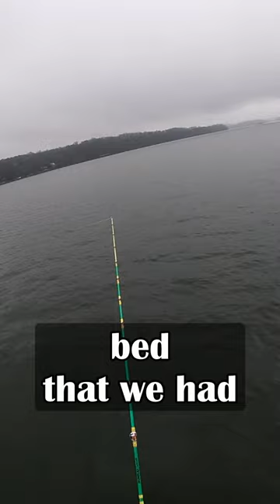Caught Fish After Tournament Was Over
Don't you hate it when you catch fish after the tournament is over?

I'd love to hear your thoughts on our videos.

Thank you for taking the time to watch this video. Your support helps extend our reach to others who may be interested.

📷 **Camera/Editing Equipment:**
- Editing Software : Davinci Resolve
- Photo / Thumbnail Editing : Photopea and Canva
- Primary Camera : GoPro Hero 8 Black
- Secondary Camera: GoPro Hero7 White Editing Software : Davinci Resolve

None Currently

Be Sure to Take Someone Fishing Today!
Tight Lines!